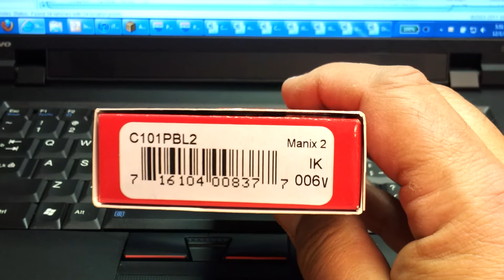ManIx light spyderco